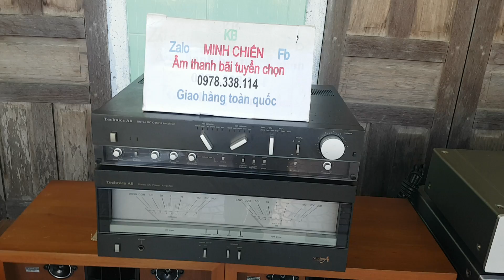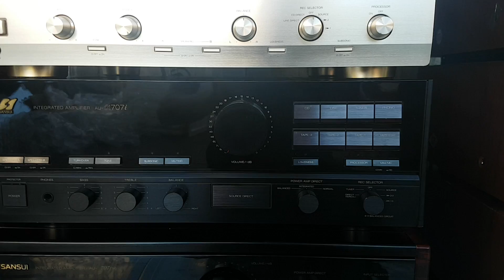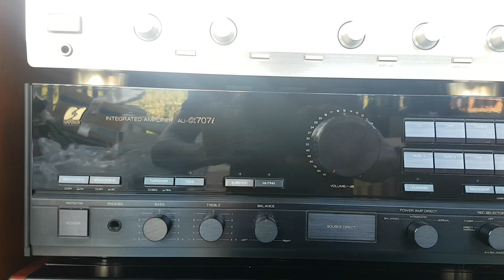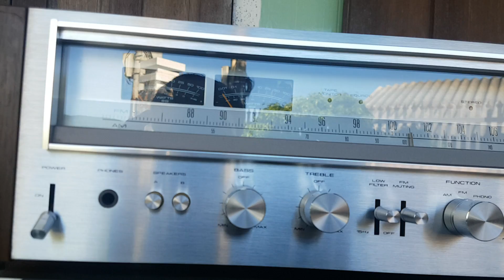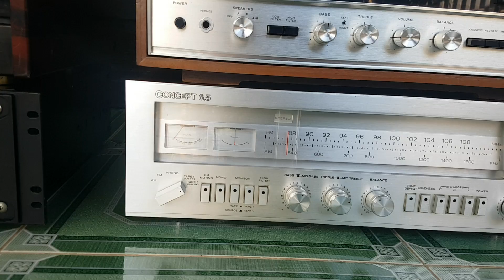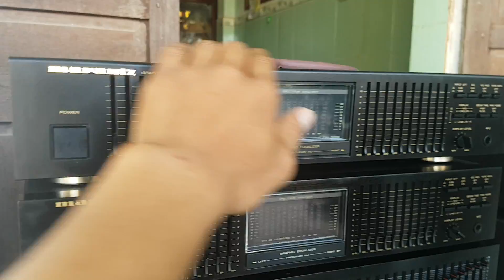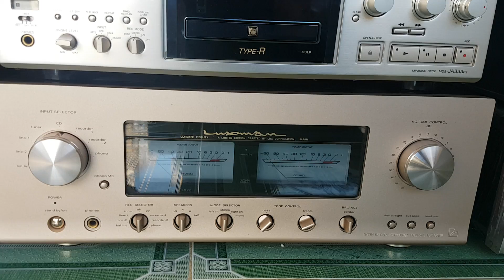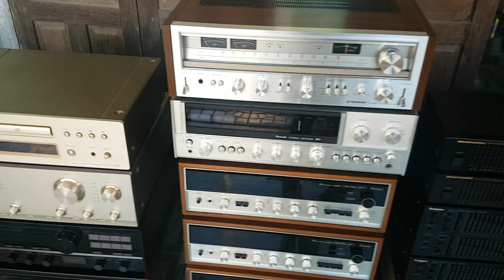THÔNG BÁO HÀNG VỀ 27/5/2019 TUYỂN CHỌN RẤT ĐẸP . XIN MỜI CÁC BÁC YÊU ÂM THANH .